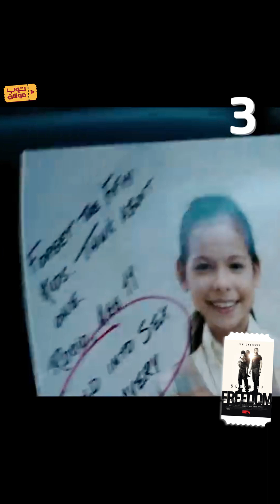TOP 10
فيلم_الرعب Insidious يتصدر شباك_التذاكر_الأمريكية، وتراجع IndianaJones للمركز الثاني..
شاهد قائمة أفضل أفلام الأسبوع من توب_موشن🎬